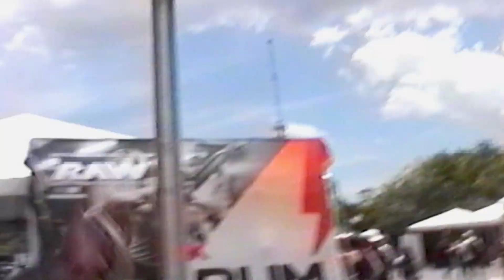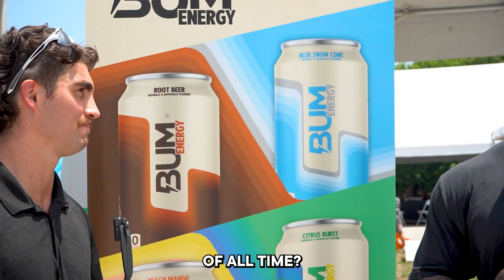RAW ATHLETIC CLUB GYM OPENING l Cole Jernstedt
7 MONTHS TOO LONG WOW ITS GREAT TO BE BACK welcome to the Lucie of Port St. where we took our talents to the Raw Athletic Club opening day.  THANK YOU FOR BEING APART OF THE JERNEY